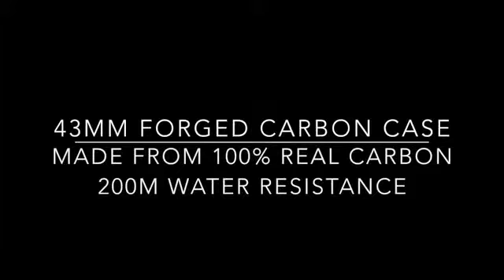Forged Carbon de TEMPEST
El fabricante de relojes Tempest anuncia que su último proyecto ya está disponible para reserva a través de financiación colectiva. Han empleado cerca de un año en el diseño y desarrollo de este nuevo reloj al que han bautizado como Forged Carbon, en referencia al material utilizado para fabricar la caja, carbono forjado.